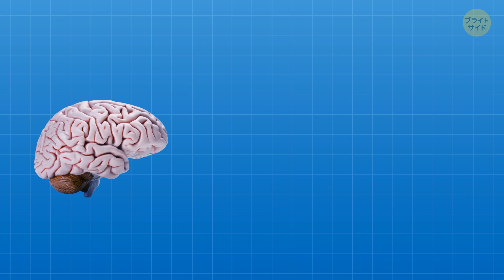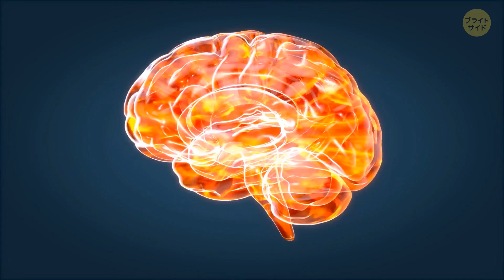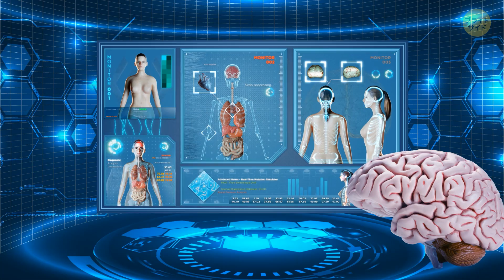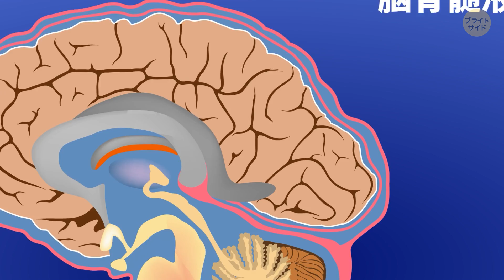天才たちの睡眠テクニックが明らかに！？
「トワイライトゾーン」という言葉、聞いたことありませんか？ いいえ、それは吸血鬼が眠る場所でも、よく分からない奇妙なホテルの名前でもありません。真の天才を作りだす、特別なテクニックなんです。トワイライトゾーンとは一体何なのでしょうか？どうすれば、脳を後押しするこのゾーンに入れるのでしょうか？

偉人のレオナルド・ダ・ヴィンチ、サルバドール・ダリ、そしてトーマス・エジソン…彼らは全員このテクニックを使って、脳の特別なゾーンに入りました。結果、創造的で画期的な発見をしました。 科学者たちは、睡眠のこの段階にいる人にとって、最も重要な質問に対する答えがあると信じています…。